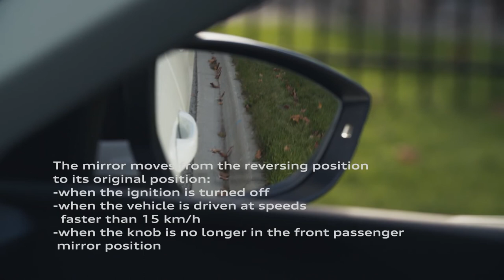Q7 Family | Curb View Mirror Programming Tutorial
To help see the curb when parking, the passenger side mirror can tilt downwards to see if you are in the correct parking space/lane. This is a programmable feature and is stored in the active profile. Learn more about this feature by watching our video!